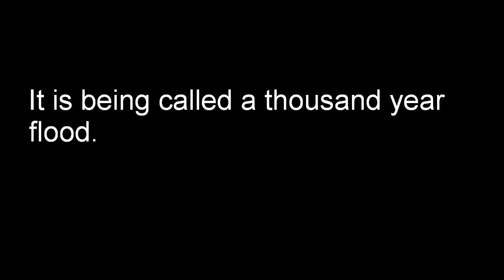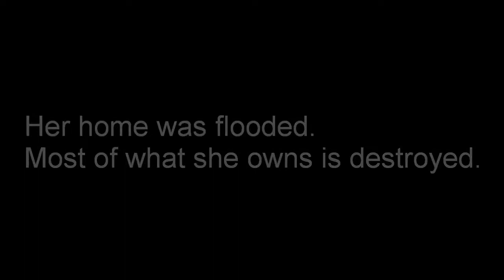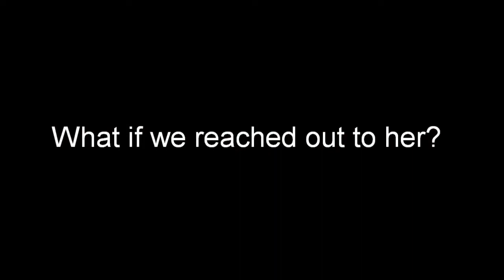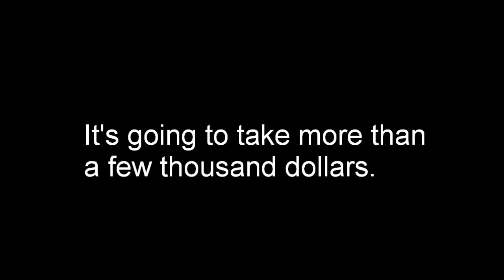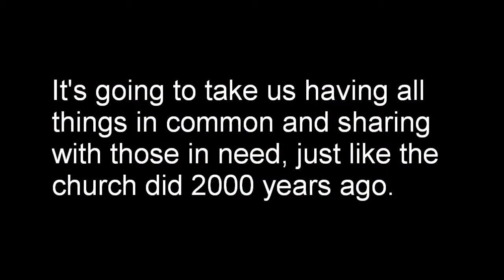Give A Hand Up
The recent flood in Nashville and middle Tennessee left many homeless and hurting. As affected families begin to rebuild their lives, they will no doubt need a hand up. Will you reach out?